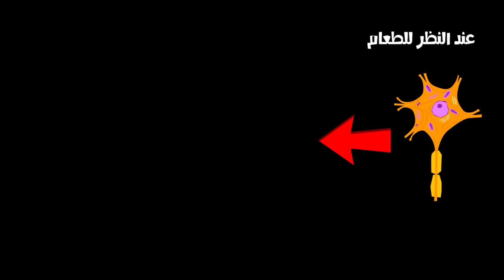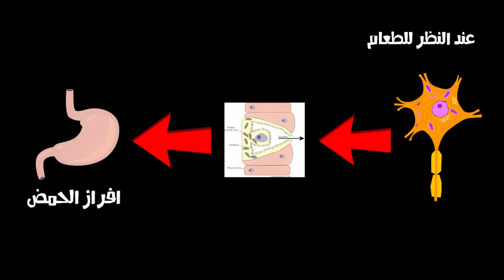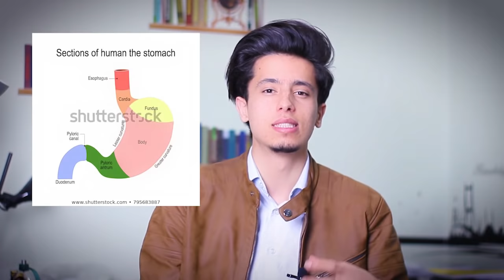اذا طبقت هذا المقطع لن تأكل قبل تُسم الله